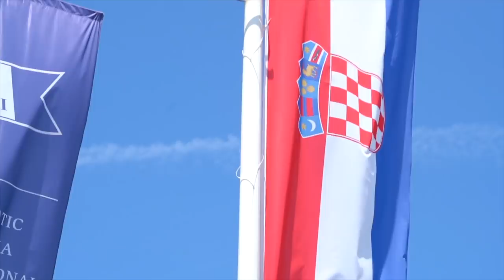Traveling In CROATIA: How To Spend A Week Sailing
Welcome aboard our yacht, I hope you enjoy our stay! This vlog is beautiful, relaxing, chaotic, wild, and inappropriate all in one. I hope you enjoy part 1 of this series sailingcroatia!
Thanks to Sail Croatia for this experience-

Want to learn more about becoming a Travel Influencer? How to grow a following, or start a business you are passionate about?

Read about 6 simple steps to start traveling more on Phenomenal Traveler.

Hear phenomenal stories from visionaries, travelers, and entrepreneurs on my PODCAST, Was It Phenomenal?

MY GEAR::::
➔ MAIN CAMERA
➔ VLOGGING CAMERA
➔ PHOTO CAMERA
➔ SONY 24-240 LENS
➔ CANON 24-104 L SERIES LENS
➔ GORILLA TRIPOD
➔ CAMERA BACKPACK

ABOUT CAMERON PHILLIPS:
Cameron Phillips is a young travelfilmmaker on a quest to adventure the world, and he is bringing his fans with him. Viewers can get lost as he brings them along on his food-filled, champagne-christened, surreal journey, visiting beautifuldestinations around the globe. Cameron's content features traveltips, food exploration, must see landmarks, ridiculous travel situations, and more. Cameron's fans will have no issue catching his wanderlust from his amazing travelogue. He has become a beloved partner to domestic and foreign tourism boards, and has traveled everywhere from Virginia to Thailand, and Canada to Sweden, working as a brand ambassador.

ABOUT THIS ADVENTURE FILM:
In this vlog Cameron Phillips takes you on a sailing adventure in Croatia. He showcases the first part of a trip with Sail Croatia showing their under 35s tour and some of the things it offers! In this first episode, they depart from the port of Split and make their way to the island of Brac. They party, and experience the best of living on a boat in the Adriatic Sea. From here they sail to Makarska on the mainland for a fun night filled with partying! This is a great way to get on the water in Croatia, and answers the questions of how to have a sailing adventure in Croatia. Cameron has wanted to get out on a boat in Croatia for the past couple summers, and thanks to Sail Croatia he found a way!